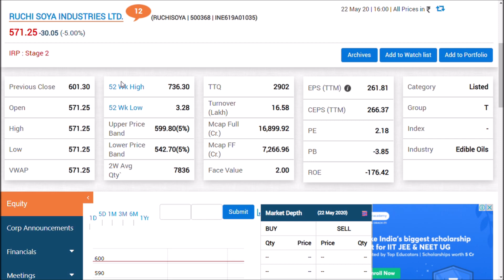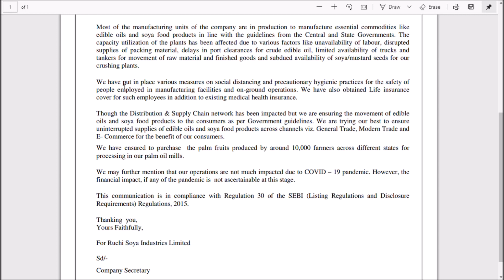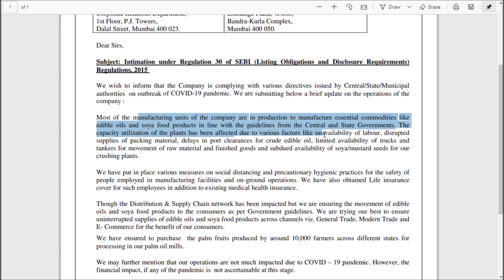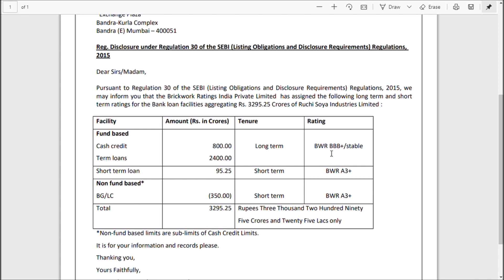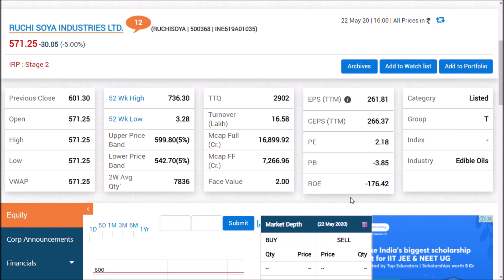ruchi soya latest news / ruchi soyya share news / ruchi soya share latest news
Ruchi soya latest  news / ruchi soya share latest news
ruch soya  Ltd latest news | ruch soya latest update
ruch soya  latest news | ruch soya  latest update
 and we also covered  ruch soya share latest  analysis
and ruch soya share latest update which is very useful for all to see
and we would like to make a ruch soya , share review and

and we also covered penny stock  can be a ,Multibagger ans the best penny stock 2020, are shown in this video and this Multibagger share are also giving Bonus share and this  is our list of penny stock and some of which are ,debt free penny stock